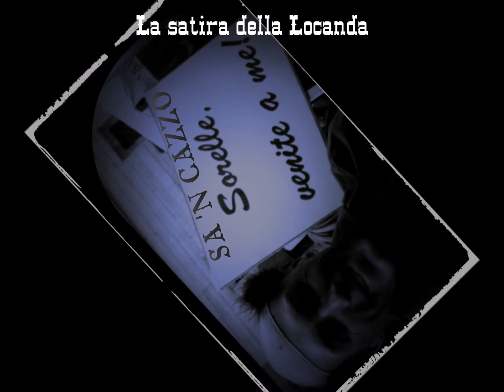Sa 'N Cazzo la satira della locanda